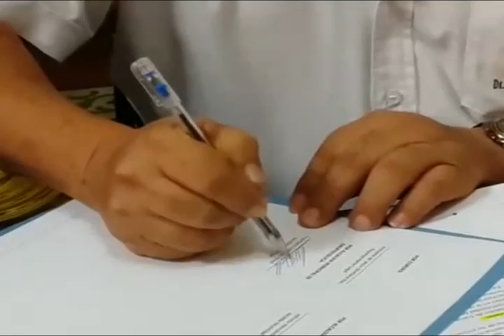Convenio para jóvenes emprendedores en San Vicente, La Paz